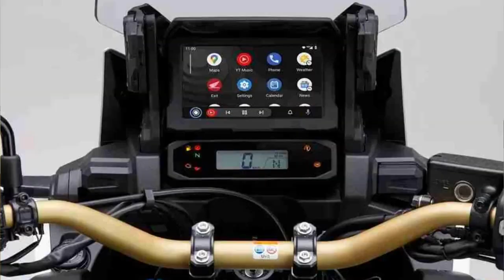2024 Honda Africa Twin CRF1100L ES u0026 Adventure Sports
2024 Honda Africa Twin CRF1100L ES u0026 Adventure Sports